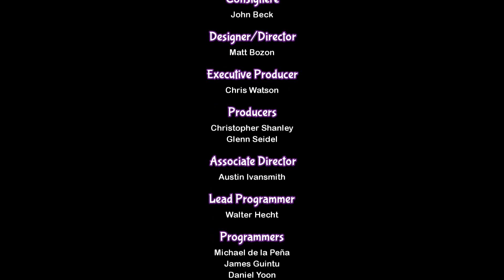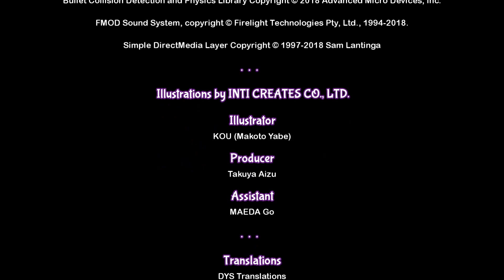Let's Play Shantae Half Genie Hero [100% Hardcore] - Part 14 - Schicksal des Djinnireiches [German]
Risky hat den Dynamo modifiziert und diesen in einen Tinkerbrain umgebaut, mit dem sie das Djinnireich angreifen und die dort enthaltene Magie in dunkle Magie umwandeln will. Als Halb-Djinni können und dürfen wir das nicht zulassen!